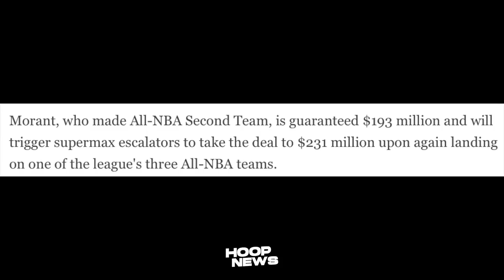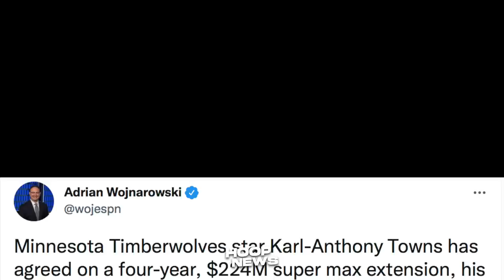Ito Pala Dahilan Bakit Humingi Ng Trade Si Durant! Dwight Bye Lakers Na! Morant, Towns Paldo!